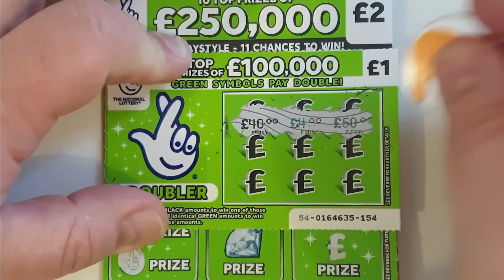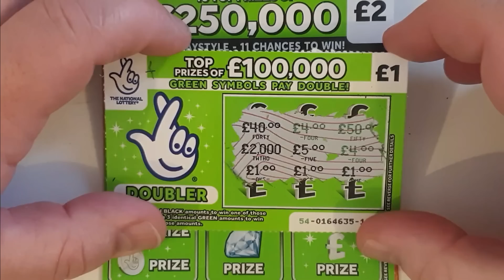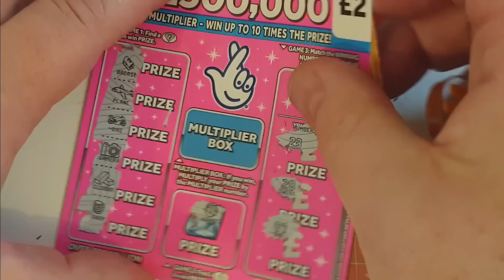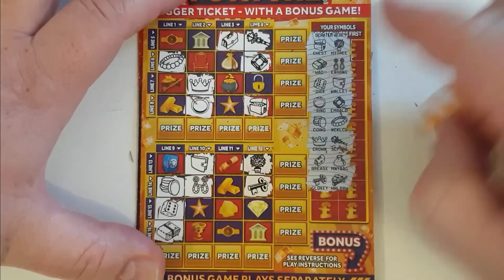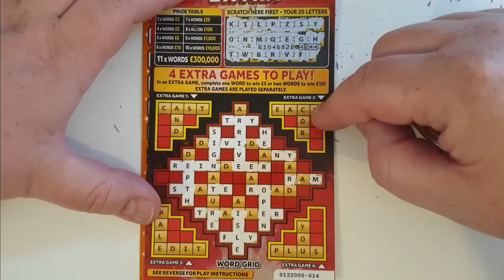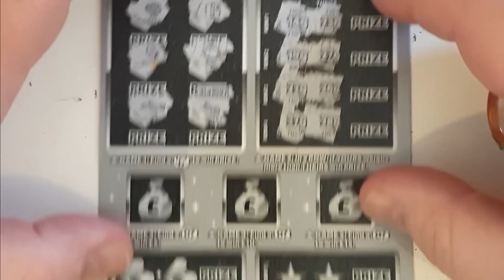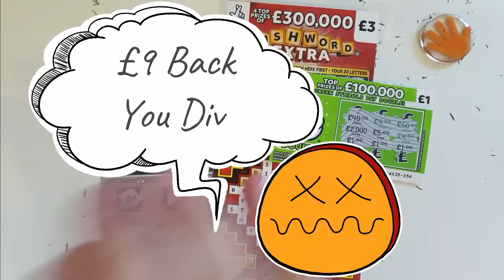£20 mix of scratch cards. How many of these Lotto scratch cards will be winners?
£20 mix of scratch cards. How many of these Lotto scratch cards will be winners? Will I be able to cash in big on these scratch cards? You'll have to watch to find out! So sit back, relax, and enjoy this awesome scratch card video.